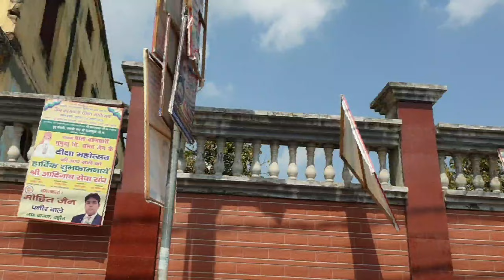Baraut Ka Special Hai🤩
BARAUT KA SPECIAL HAI || VLOG-17

Varun Raj
From Muzaffarnagar (Up12) India

Your Quries

Yha ka special hai
Vlogs
 yt Viral
Varun Raj
treanding
Vlogs by Varun Raj
Varun raj vlog